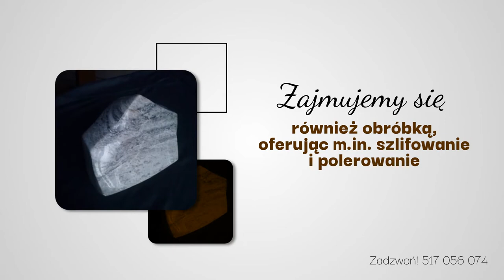Figurki z kwarcu Świebodzice Kwartex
figurkikwarcowe Kwartex to firma zajmująca się produkcją figurek z kwarcu i kamienia. Posiadamy dobrze wyposażony warsztat w którym dokonujemy precyzyjnej obróbki. Mieścimy się w Świebodzicach, w województwie dolnośląskim, a właścicielem firmy jest Artur Podraza.

Zajmujemy się tworzeniem figurek ozdobnych na zamówienie. Jako materiał wykorzystujemy wysokiej jakości kwarc co zapewnia naszym produktom niebanalną estetykę. Korzystamy również z wyselekcjonowanego kamienia mineralnego. Zajmujemy się też obróbką oferując m.in. szlifowanie i polerowanie.

Tworzone przez nas figurki to doskonały pomysł na prezent lub ciekawą i estetyczną ozdobę. Dokładamy wszelkich starań aby odpowiadały one gustom nawet najbardziej wymagających klientów.